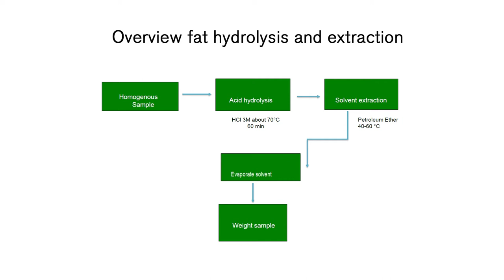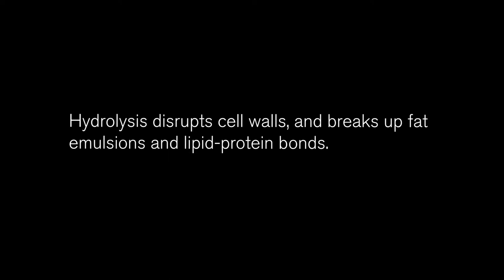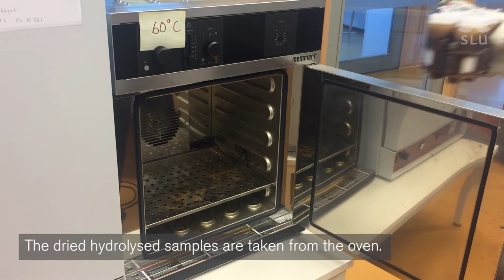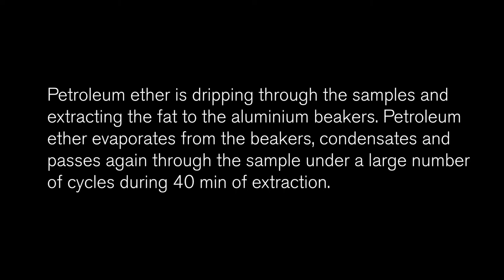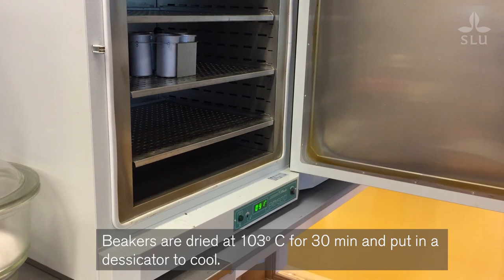Determination of total crude oils and fats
Education movie about fat analysis (hydrolysis and extraction according to EC 152/2009 H. Method B)